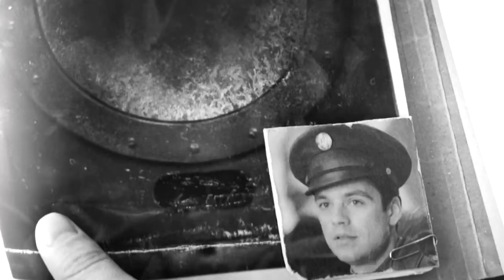All The Lines You Crossed ~ Wade/Bucky/Peter (+Sam)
[HD Please]

Dedicated to Sam who suggested this sort of idea, now it has a plot and I'd love to tell it to you but today I'm gonna let you imagine how the story goes, I think I left enough clues as to how this starts and ends.

Really it has a sort of plot of they are all this group of secret avengers who get kinda reckless and Bucky is someone they had to fight and turn good so it's a mix of flashback to present its sloppy but I worked about and hour or two on it! xD enjoy love you all!!